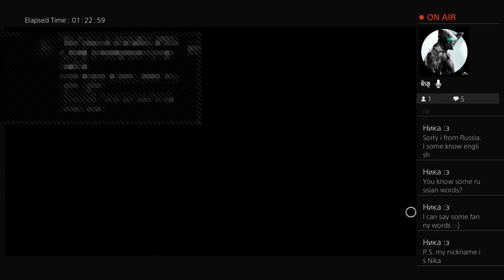Dead By Daylight Christmas Livestream